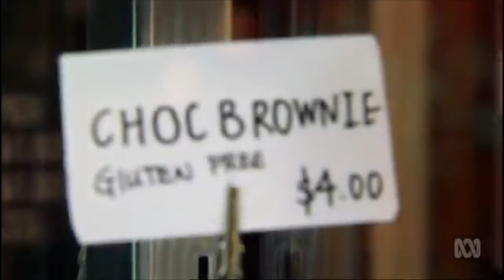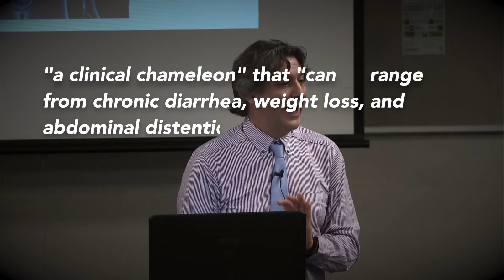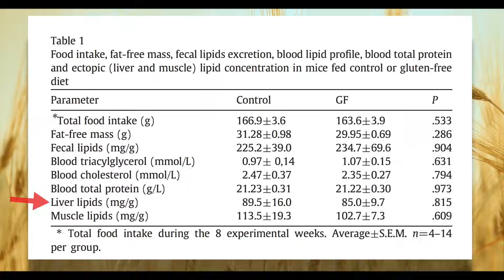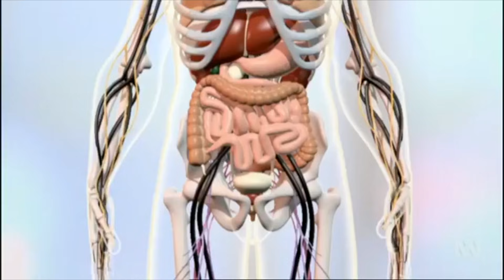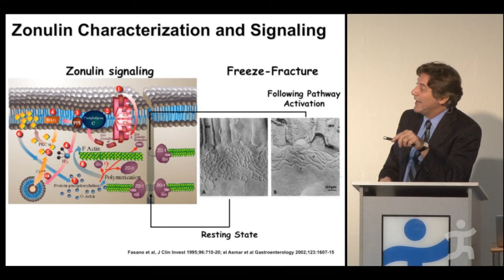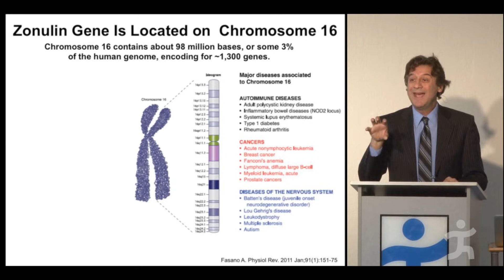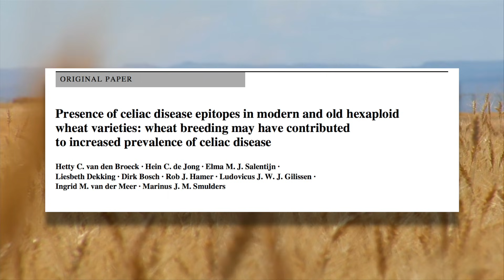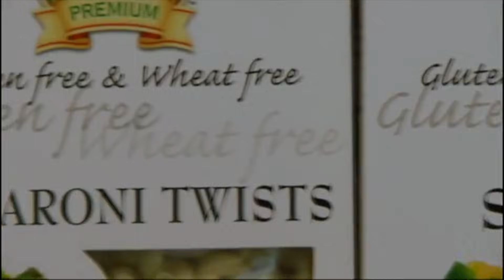Is Gluten that bad for your health? | The Science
Why giving up or reducing Wheat and gluten can improve your health

Aside from the fact that a grain free diet is a low carb diet that should help you lose weight, what specific benefits are there from cutting wheat out of the diet? This is the question that the video covers. Books like wheat belly have enhanced the popularity of gluten free diets, but due to their very rapid increasing popularity, such diets have redeemed the status of "fad." Nutrition is always complicated, as the human body is - this topic is no different. I covered some of the reasons why cutting out gluten should evoke weight loss and improve health, especially gut health and conditions like irritable bowel syndrome, but there are actually a couple more reasons to avoid gluten not mentioned here.

A PDF with the transcript and sources can be found
★Correction: Please disregard the table shown at 4:09 as it doesn't actually present a significant difference in muscle & liver lipids in the control and gluten free mice. Based on the other findings in the study, the point that gluten could exacerbate insulin resistance, diabetes and fatty liver still stands.

(The study suggests that gluten results in metabolic alterations in lipid and glucose metabolism in GF group instead reduction of lipid absorption.)

Books:
"Gluten Freedom" by Alessio Fasano
"Toxic Staple" by Anne Sarkisian
"Grain Brain" by David Perlmutter

Featured Music:
Chris Zabriskie - Divider
Broke for Free - Washout
Broke for Free - Melt